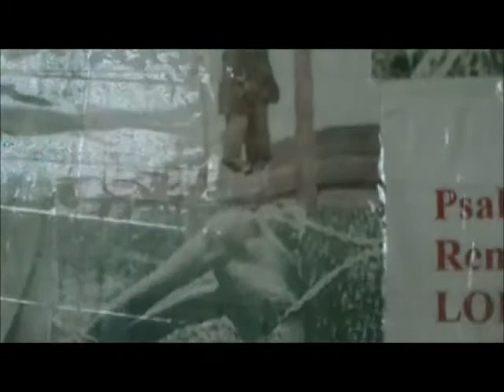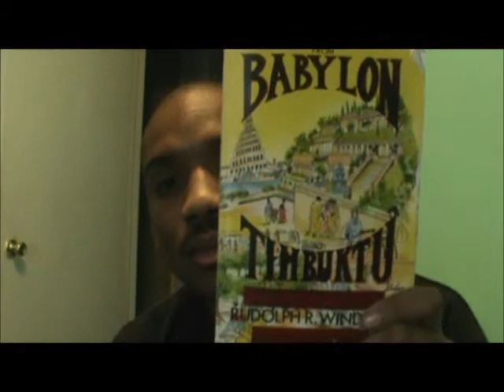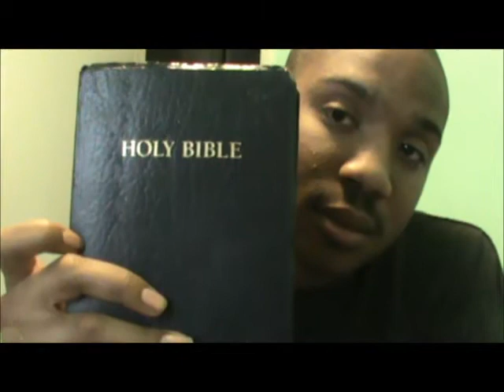What's Wrong With Black People This